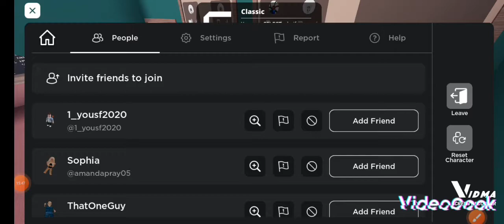Battling people in roblox